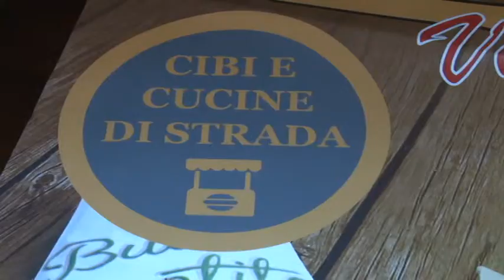StreetFood nel week-end a Pescara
oggi e domani a Pescara si svolgerà la prima edizione di Streetfood, un binomio perfetto fra musica e buona cucina